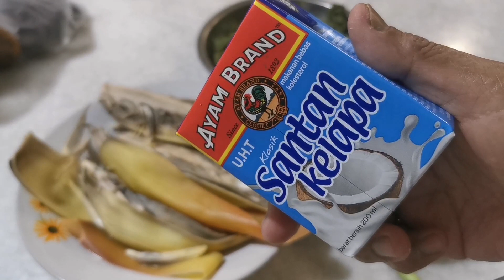Masakan kampung tetap menjadi pilihan